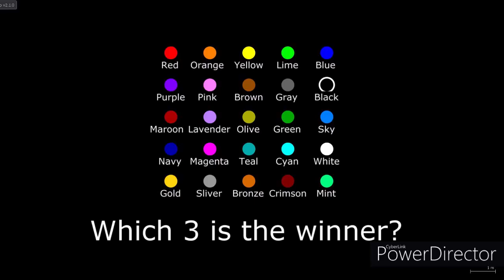House - algodoo marble race